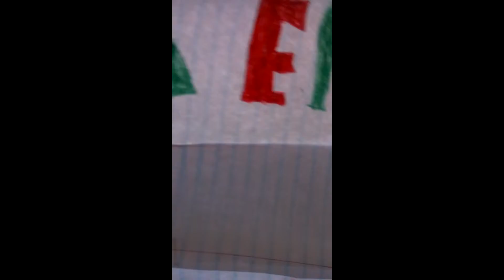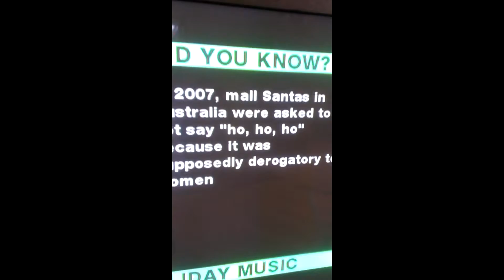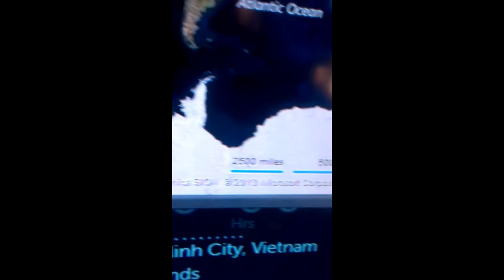Chirstmas Part 1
I wonder what is in those gifts, well not mine. Also there was no sound but look at the size of the presents. I got my brother a basball trophy, my dad a bear back scratcher, my mom a ring, and my granpa a worlds best granda mug. also see where santa was at the time.